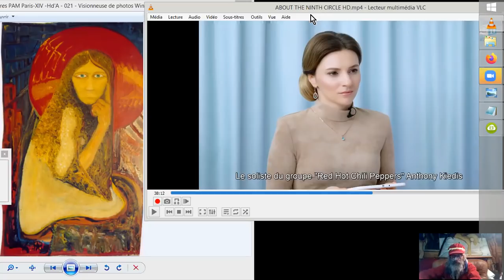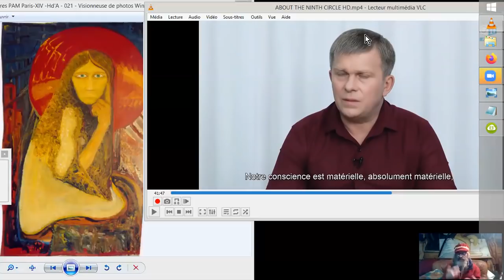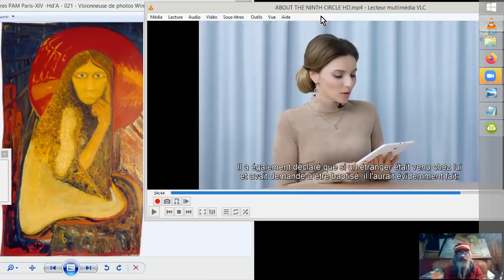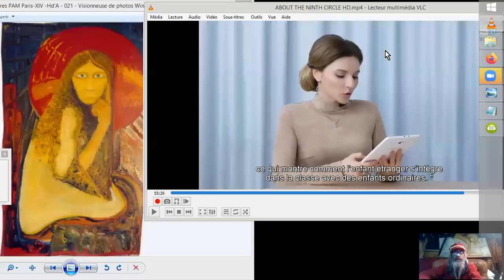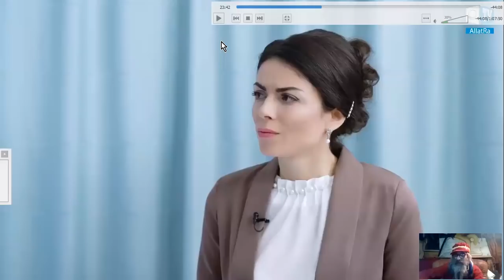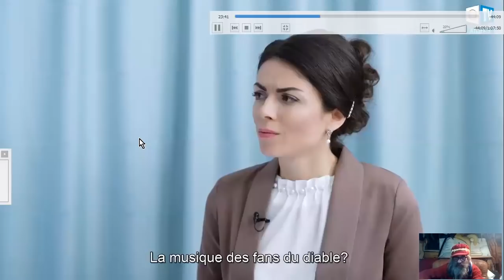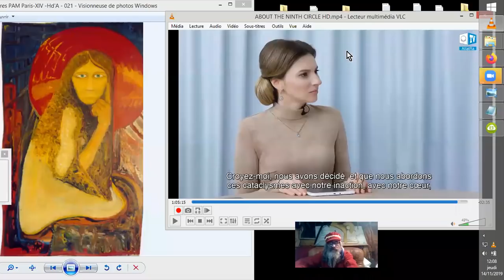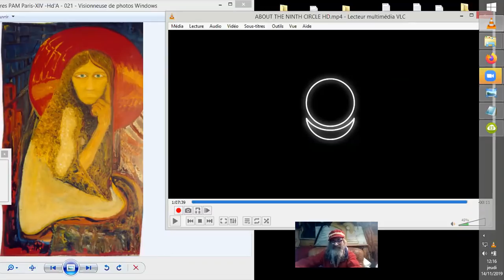SATANISME D'ÉLITES#4 (SATANISME d'HIER à AUJOURD'HUI : le 9° CERCLE DE SATAN #4)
En remerciant Révo et la team FSociety : Organigramme des suspects en relation suspecte avec des réseaux suspectés de pédocriminalité et autres trafics odieux.
Quatrième et dernier volet de la traduction "accompagnée" d'une vidéo du site ALLATRA TV, au personnel si particulier, et dont nous étudions aussi les prises de positions, les "points de vues"...
Source :
ABOUT THE NINTH CIRCLE
AllatRa TV North America
•18 oct. 2019

L'ancien culte secret que le NEUVIÈME CERCLE DE SATAN contrôle à la fois organisations religieuses et ordres occultes, et branches des Francs-maçons. C'est la partie visible de la pyramide des pouvoirs moderne. Il comprend des représentants de l’élite mondiale, de la culture pop
et du show-business/spectacle mondial.

Des représentants du NEUVIÈME CERCLE DE SATAN ont pratiqué
de sanglants sacrifices d'enfants pour renforcer leur pouvoir sur les gens depuis le temps de Sumer.
Preuves historiques, témoignages de témoins oculaires modernes,
documents et enquêtes, qui ont été abordées à plusieurs reprises et publiées dans les médias, sur Internet, y compris ceux recueillis
grâce au prêtre et écrivain canadien Kevin Annett et à la («The
International Cour de justice commune de Bruxelles (ICLCJ)(ITCCS) "), sur la manière dont, dans différents pays, des représentants de l'élite mondiale ont soumis les enfants d'autres personnes à de graves abus, viols, meurtres. Comment, alors chassant pour le plaisir, ils utilisaient les enfants comme cibles et trophées, et les ont tués en les sacrifiant à Satan.

Les plus hauts représentants de l'Église catholique, de l'armée,
représentants des plus hautes autorités de différents pays
et l'élite mondiale ont pris part aux rituels des sacrifices d'enfants.
Que se passe-t-il dans le monde aujourd'hui? Comment se déroule le culte de Satan?
Ouvertement imposé en masse aux jeunes de différents pays
(peurs, désir de profit illimité, drogues, alcool et adoration
de Satan sont proposés) à travers l'industrie du film, à travers
représentants du spectacle mondial contrôlé par la neuvième
Cercle.Statistiques de l'OMS sur les enfants disparus.
 La dure réalité du monde invisible. Pour qui l'humanité
sert de nourriture et que se passe-t-il au-delà de ce que nous ne
voyons pas? Qui est à blâmer et que faire? Quel est le moyen de
sortir de la situation courante ?